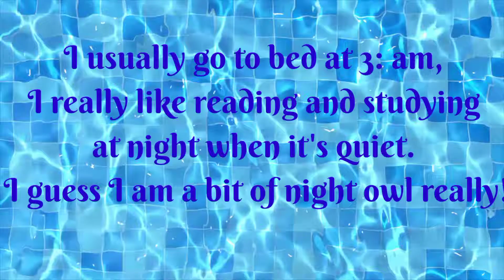Idiom of the day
idiom learn English#leaning with Asia Bukhari#vocabulary#know English